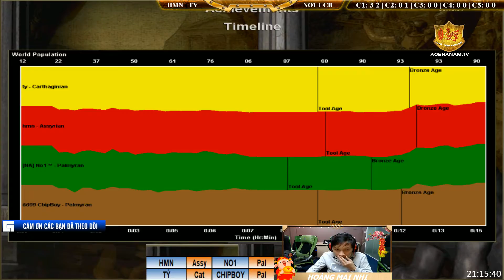2vs2 - C2T2 || Hoàng Mai Nhi, Tý vs No1, ChipBoy ngày 8/1/2019